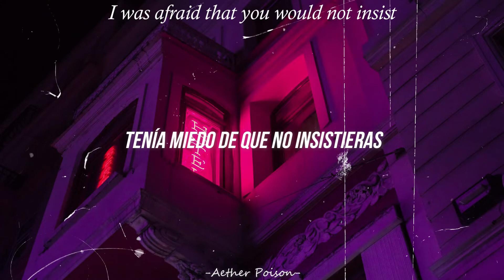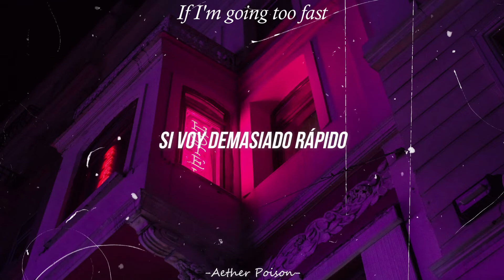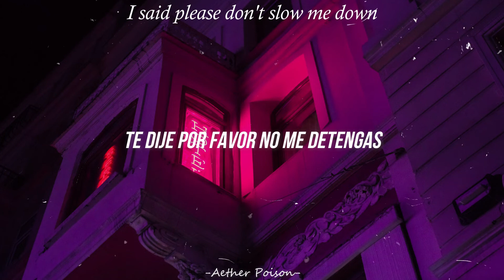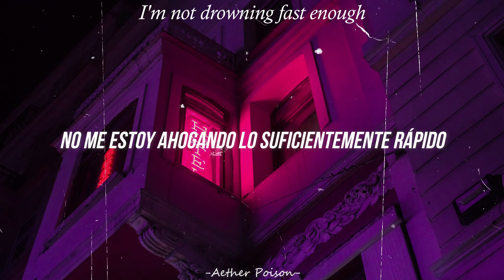The Strokes - Reptilia | Sub Español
Sígueme uwu